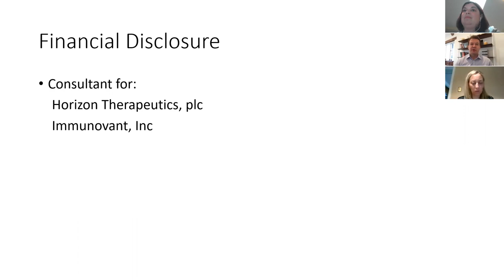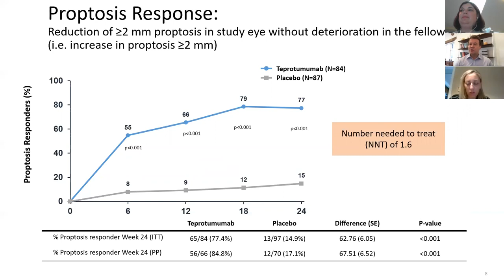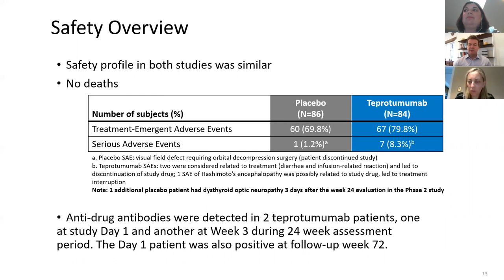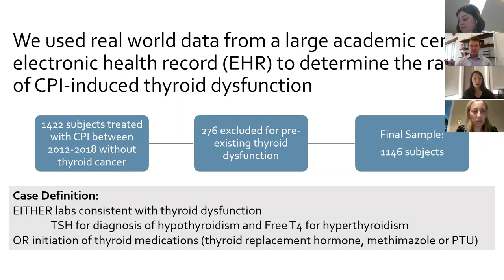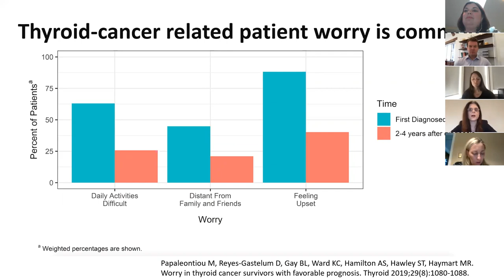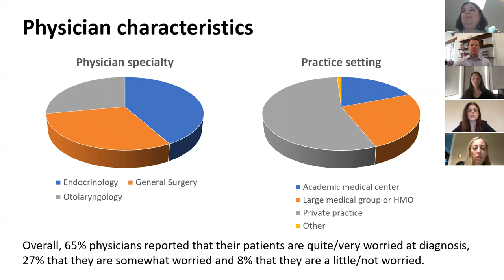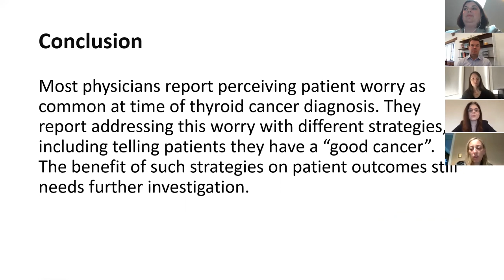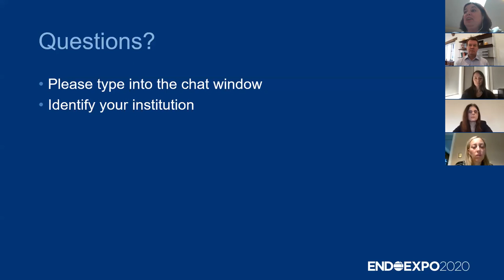Thyroid Health | ENDO 2020 Virtual News Conference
Our ENDO 2020 virtual news conference on thyroid health features the first medication approved for the treatment of thyroid eye disease (TED), how emerging cancer therapies are affecting thyroid health, and ways to convey a positive prognosis to individuals with thyroid cancer.